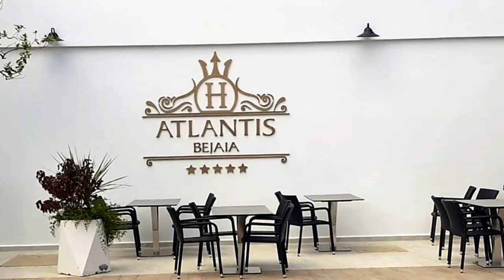😀فندق رائع ببجاية 😍ATLANTIS😍